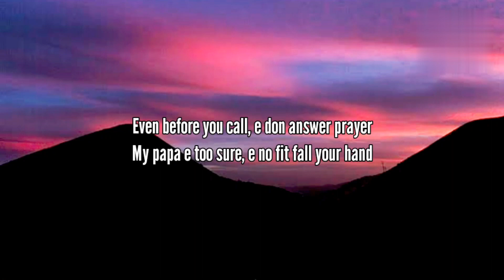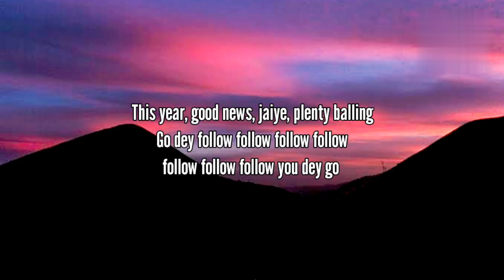This Year - Victor Thompson